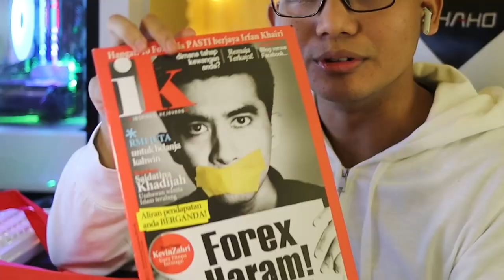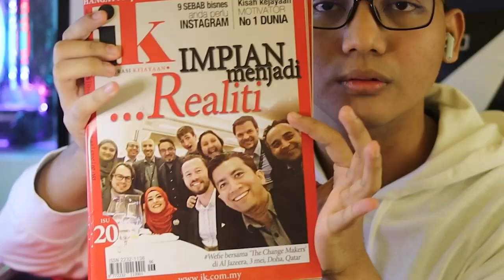Menang Hadiah Giveaway Dari @Irfan.Khairi 😍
Description # 184